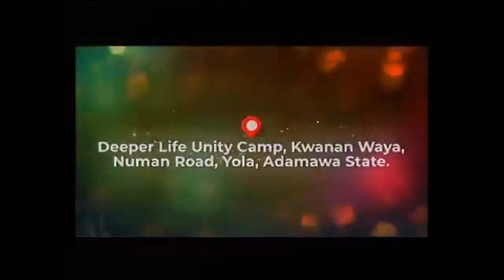TRULY LIBERATED WOMAN BY PASTOR DR W F KUMUYI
IMPORTANT ANNOUNCEMENT:

1) ALL ONLINE PRAYER MEETINGS IS CANCELLED TILL DECEMBER 1st DUE TO GLOBAL WORKER RETREAT AND CRUSADE WITH KUMUYI

We are broadcasting live:

DLCM - TUESDAY LEADERS' MEETING

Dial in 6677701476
Code 344823#

*(Signed)*
Pst Ali Victor
*Moderator*